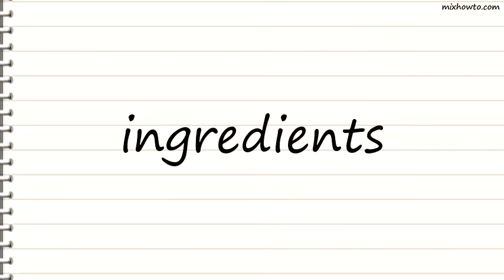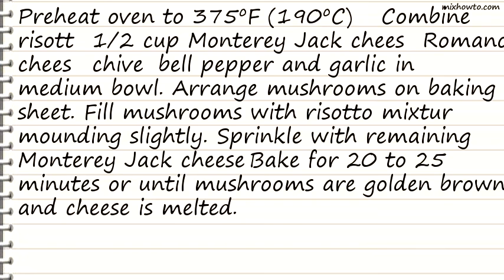Recipe Risotto Stuffed Mushrooms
INGREDIENTS:
-1 (5 1/2-ounce) package BUITONI Risotto with Imported Mushrooms, cooked and kept warm
●3/4 cup shredded Monterey Jack cheese, divided use
●3 tablespoons freshly grated Romano or Parmesan, divided use
●1 tablespoon finely chopped chives or green onion
●1 tablespoon finely chopped red bell pepper
●1 large clove garlic, finely chopped
●20 (1 3/4-pounds) jumbo whole white mushrooms, stems removed